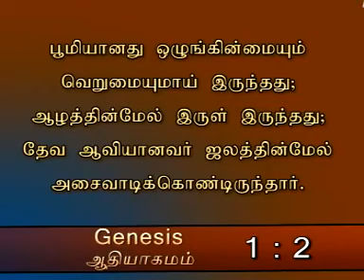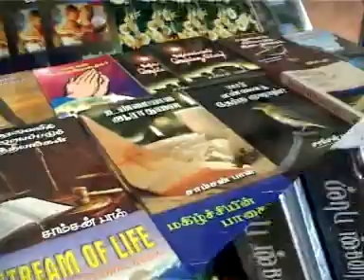வேதாகம பயணம் – 5 | சரி செய்யும் தேவன் | Bible journey | Tamil Bible Study | Tamil Christian message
வேதாகம பயணம் – 5 | சரி செய்யும் தேவன் | Tamil Bible Journey  | By Samson Paul

Bro.SAMSON PAUL,
No.126, Muthaiya Muthaliar Street,
Muthialpet,